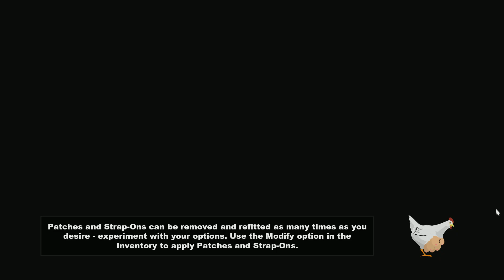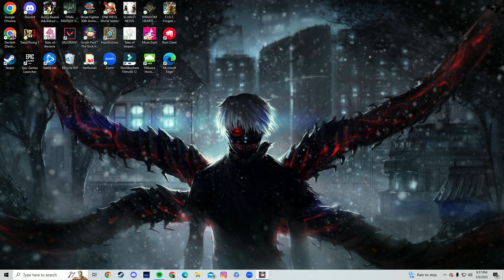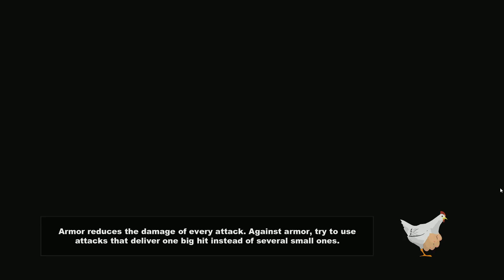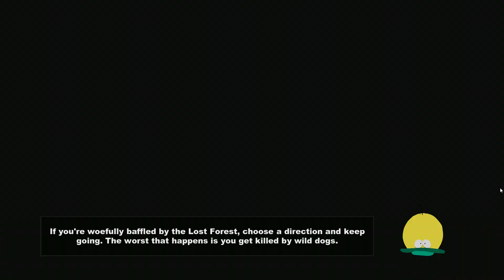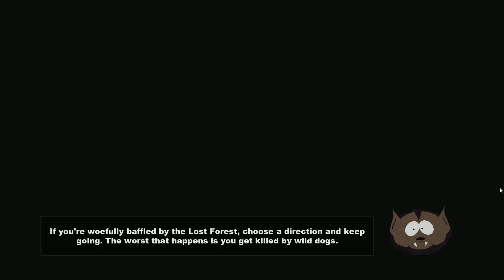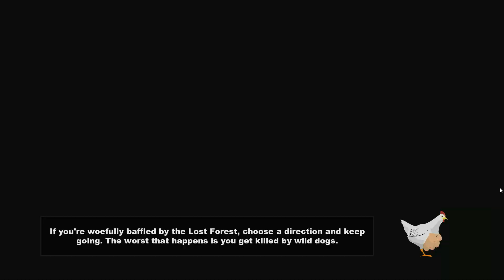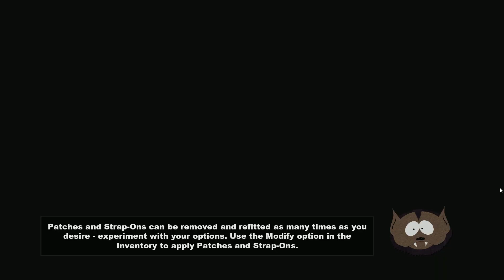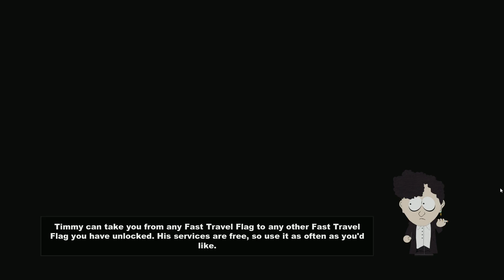South Park The Stick of Truth Episode 1: Allies and Enemies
As the New Kid, you explore the new neighborhood of South Park and encounter a faithful battle between the Humans and Elves. Fight along side your favorite South Park characters and fight your way to take back, THE STICK OF TRUTH.

Also: I'll try to censor some stuff and if I can't then oh well